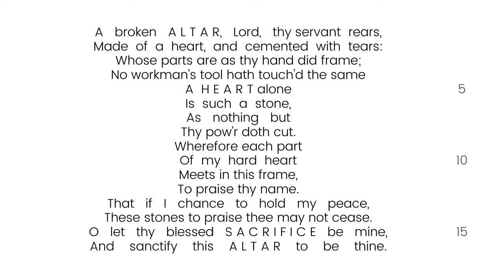The Altar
Jonny Herring reads and reflects on The Altar by George Herbert